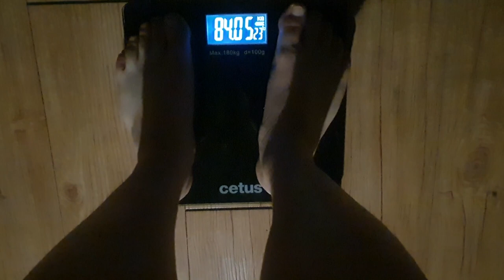Day10. 허리에 뭐 넣었나 What did you put in your waist?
매달리기는 하루하루 늘었는데 턱걸이는 꿈쩍도 안한다. 전혀 안 올라간다.